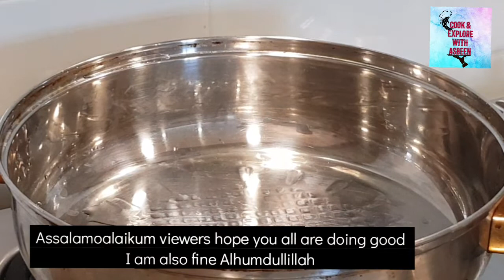DHABA STYLE CHANA DAL|HOW TO MAKE CHANA DAL FRY#dalfry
Very delicious recipe of chana dal fry must try it .

cook & explore with asbeen